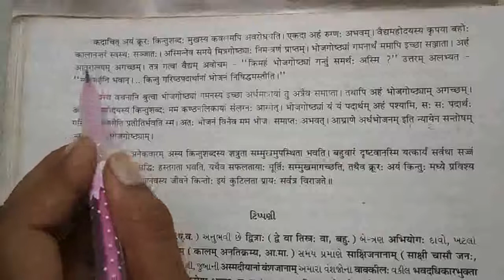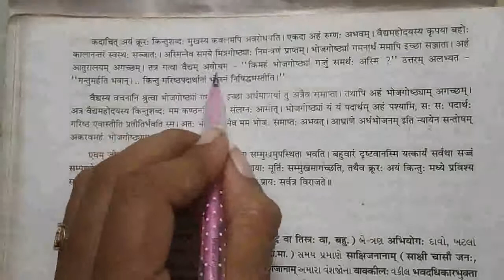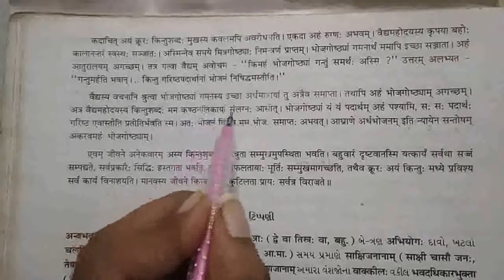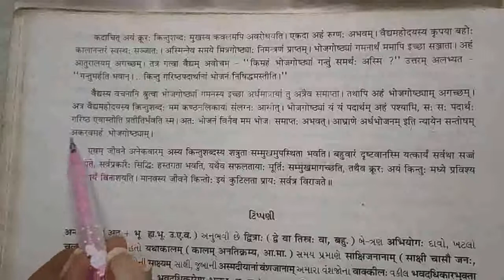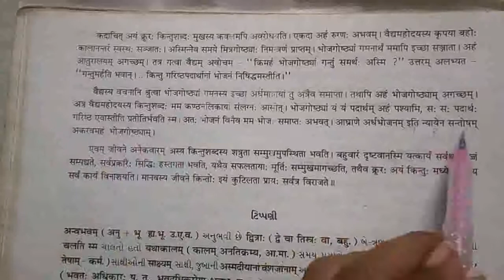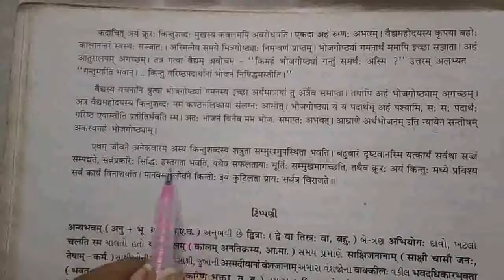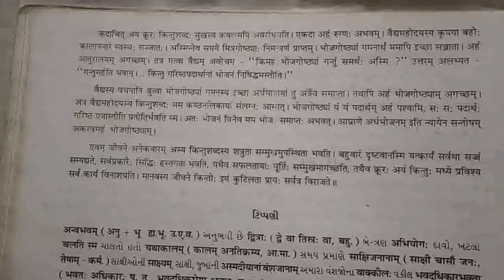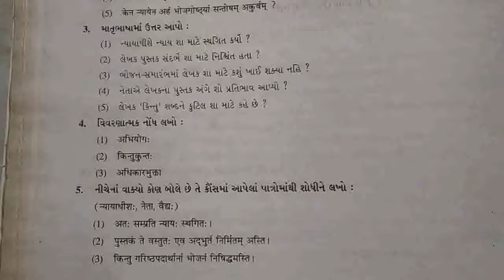11 th s.k guj .med Che -12 part -3